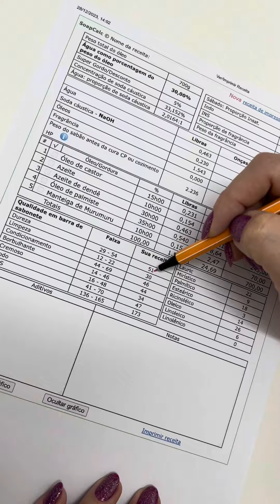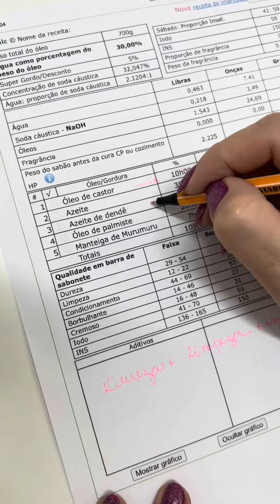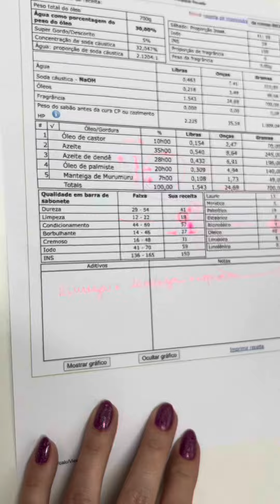Arrumei a fórmula de um sabonete de uma aluna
Aprender sobre formulação é libertador🙌
Ajudei minha aluna a fazer o equilíbrio desta fórmula, o resultado ficou incrível